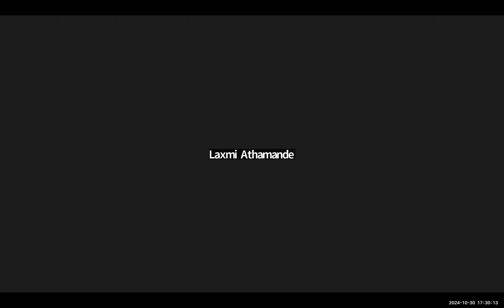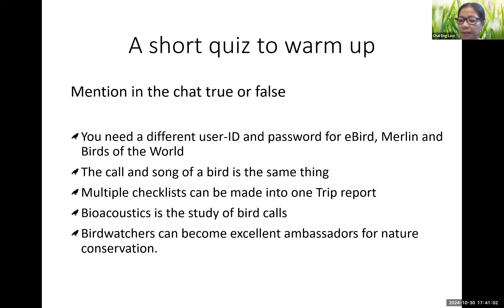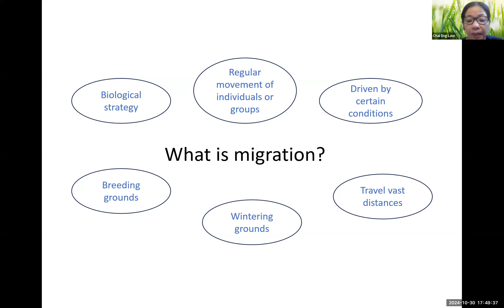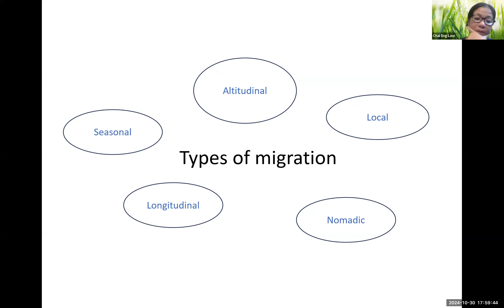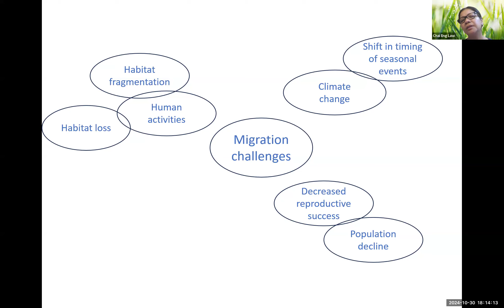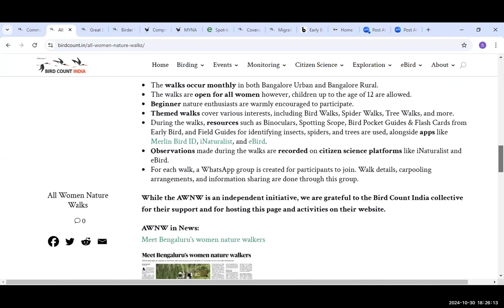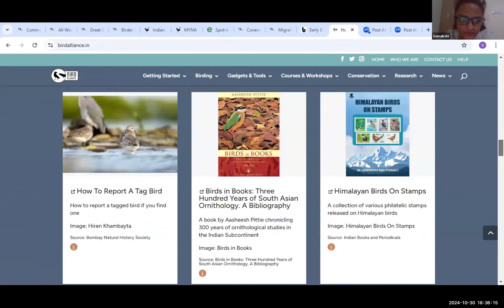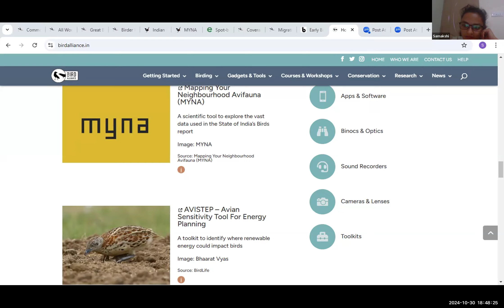Workshop on Bird Acoustics, Migration Patterns, and Citizen Science - Day 3 | The Nature's Eye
Organized by The Nature's Eye
Guest Speaker: Ms. Chai Eng Law & Ms. Samakshi Tiwari
Join us on our quest to explore the hidden secrets of the natural world.